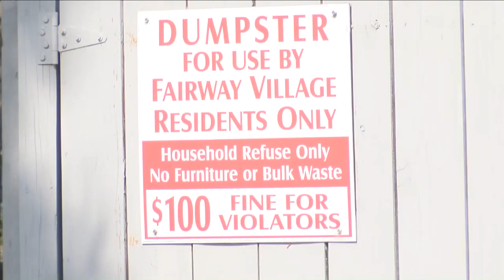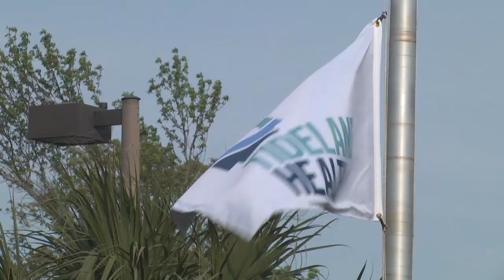DSS: Newborn left in dumpster 'doing well'